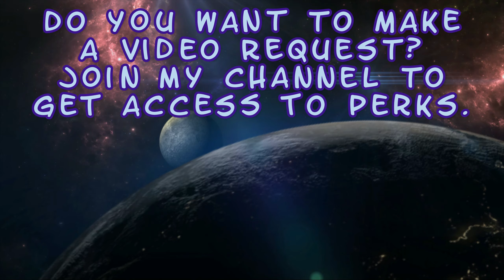Starved Umgadi - Tanya (Weekly Quest) - Skin Showcase - Mortal Kombat 1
Enjoy! :D